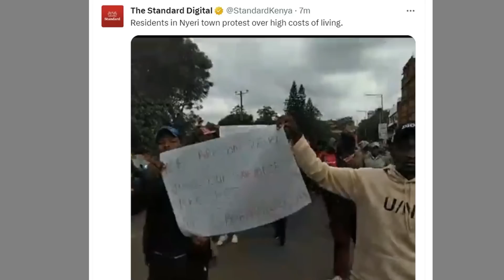HAPPENING NOW: MAANDAMANO Yazuka MJINI NYERI Nyumbani kwa GACHAGUA, BAADA Raia KUINGIA BARABARANI